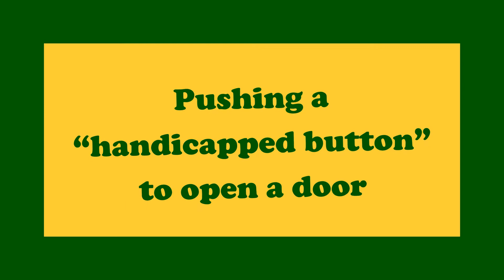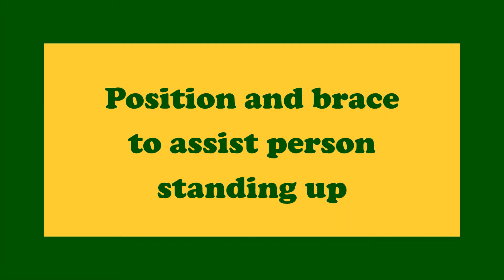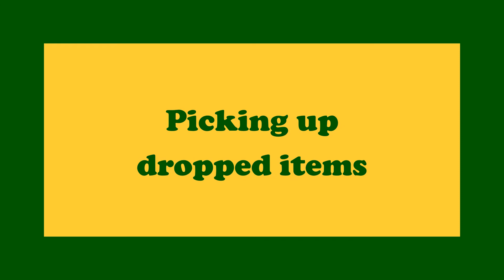Yavapai College Service Dog Program Demonstration of Tasks Spring 2020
***VIDEO DESCRIPTION***
Welcome to Quad Cities Canine! In this video, I'm demonstrating some service dog task training.

Sonny, this AMAZING dog, was almost taken to the animal shelter in November 2018.  He spent much of his first year confined to a kennel and had almost no training or socialization.  Once I looked into his gorgeous eyes, I had to give him a chance!

I created this video for my instructor at Yavapai College (I'm in the Service Dog Training Program) as part of our mid-term since face-to-face classes have been canceled due to the Corona virus.

Karen